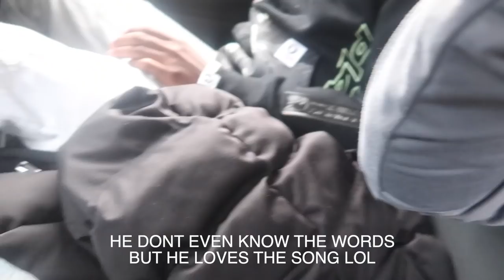BABY BAMS 1ST BIRTHDAY - THE RARA ELEGANCE PERFORMING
THE RARA ELEGANCE PERFORMING
THE RARA ELEGANCE
BABY BAMS 1ST BIRTHDAY WITH THE RARA PERFORMING
BABY BAMS 1ST BIRTHDAY
BABY BAM